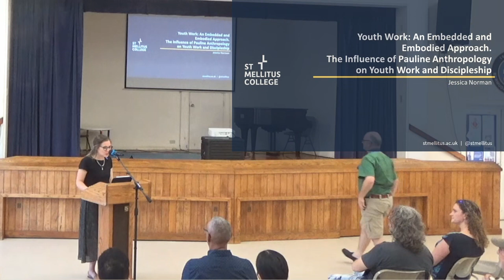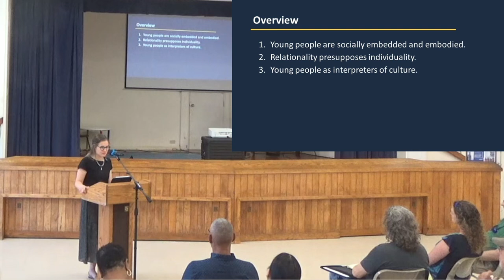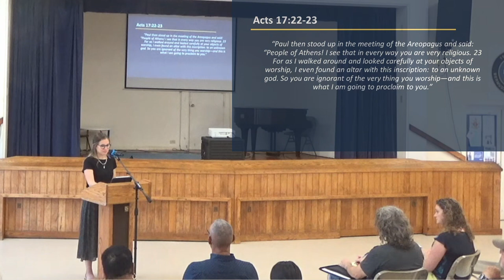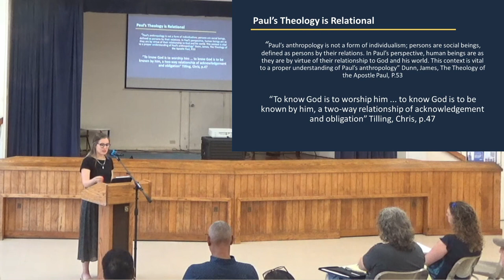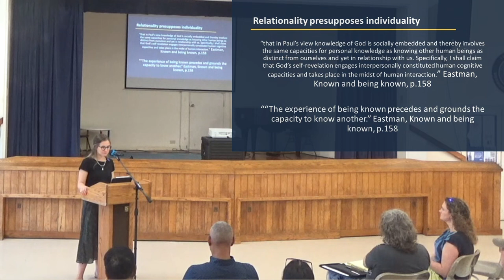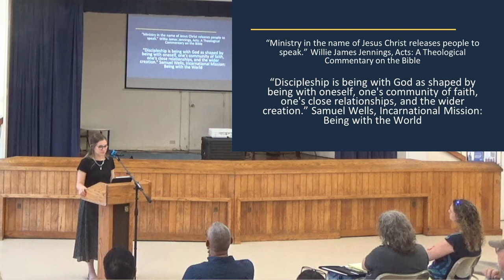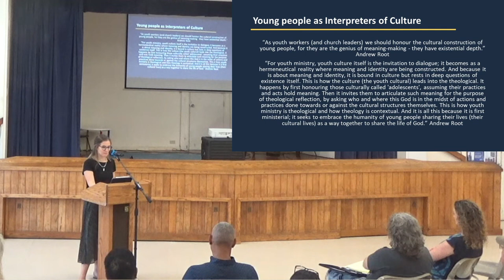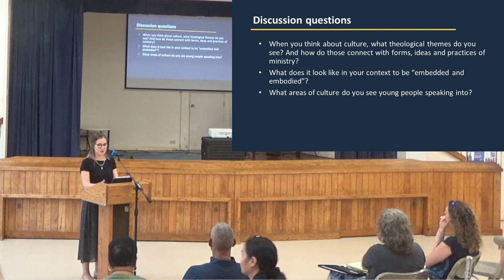Youth Work:An Embedded and Embodied Approach - Jessica Norman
Youth Work:An Embedded and Embodied Approach
The Influence of Pauline Anthropology on Youth Work and Discipleship
by Jessica Norman - Development Manager and a Formation Group Tutor at St Mellitus College

St Paul's Christian Education Centre, Bermuda
28th October 2023

Part of the Thomas and Winifred Nisbett Lectures in Biblical Theology